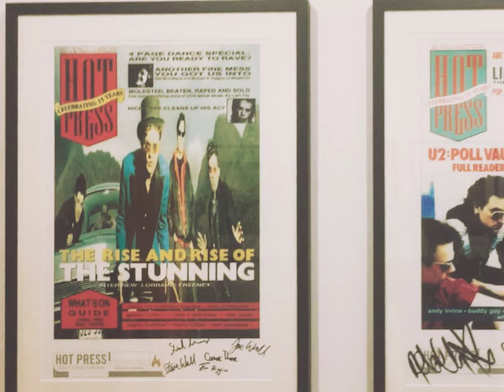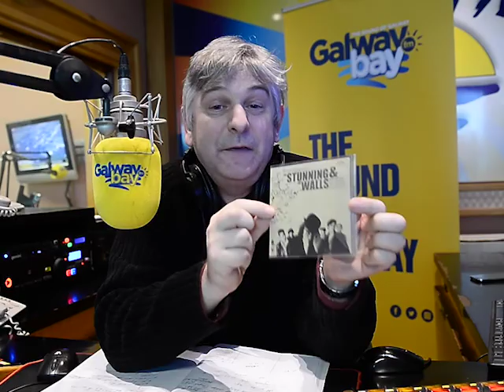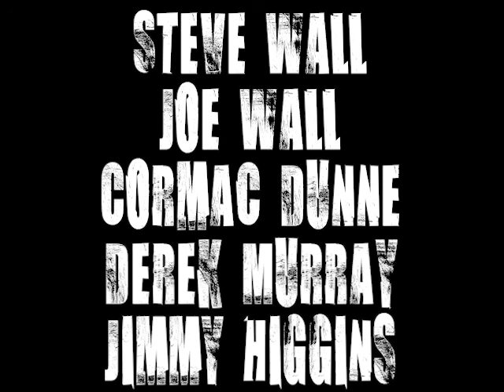The Stunning - Lifetime Achievement Award Mayors Ball 2019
Joe Wall, Cormac Dunne, Derek Murray, Jim Higgins, Donal Duggan, have been the linchpin of Irish rock music, and written some of Irelands finest rock anthems in the past 20 years. On Saturday March 2nd 2019, they collected a Lifetime Achievement Award at the Galway Mayors Ball, presented by Mayor Neill McNelis. Heres my video collaborating a selection of tributes from Irelands finest DJ's, and a body of work that will forever be played across Irish radio.